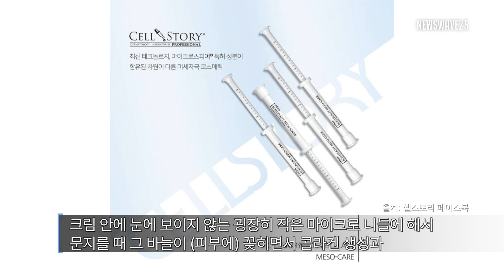단 10명만 공짜! 260불 상당 스킨케어 & 전문 약사의 피부분석, 상담까지 받을 수 있는 기회! 서둘러 신청하세요!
‘셀스토리’ 1차 체험단 무료 혜택 13일-17일까지
존스크릭 소재 일라이 약국(ELI Pharmacy 대표약사 제니퍼 홍)이 특별한 기회를 제공하는 ‘셀스토리(CellStory) 플러스 메조케어 프로그램’ 1차 무료 체험단을 13일(월)부터17일(금)까지 모집한다.

이 프로그램은 피부 전문 약국에서 추천하는 제품으로, 4주 동안의 트리트먼트를 통해 안티에이징, 피부 탄력, 미백, 주름 개선 등 탁월한 효과를 입증하고 있다.

제니퍼 홍 대표약사는 40대부터 80대까지의 여성을 대상으로 10명의 1차 무료 체험단을 선발하며, 이들은 스킨분석 상담을 비롯해 셀스토리 스킨케어 1회(260달러 상당)의 혜택을 받을 수 있다고 전했다.

이름과 나이를 기록하여 신청하면 선별된 10명은 개별연락을 통해 스케줄을 잡고, 무료 피부 분석 및 스킨케어를 체험할 수 있다고 설명했다.

신청은 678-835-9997로 전화 예약 후 약국을 직접 방문하면 되며, 심사 후 10명의 1차 체험단 당첨자에게 개별적으로 연락 할 예정이다.

1:1 상담&문의
주소: 11305 Bell Rd STE 107, Johns Creek GA 30024